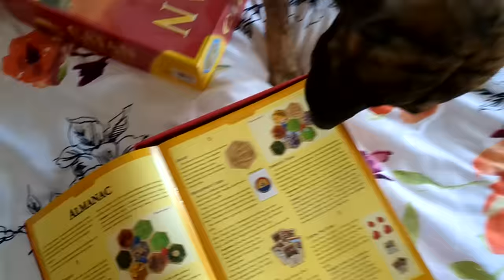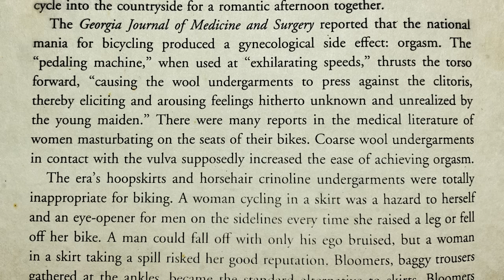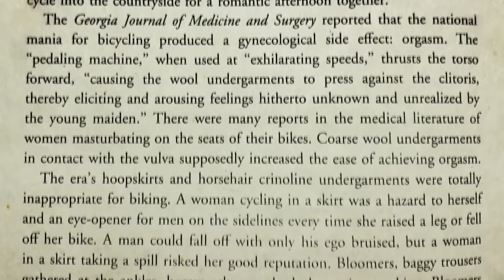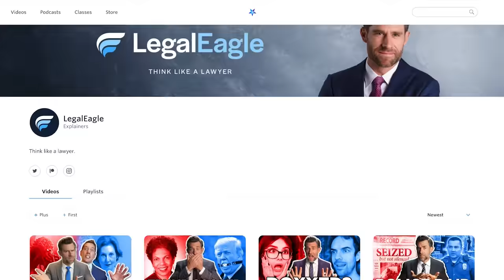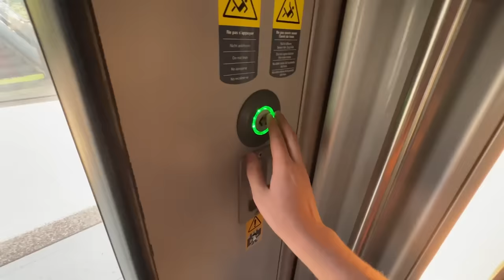Sex Association — Can I relate everything to sex?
I wanted a little challenge. Can I make a connection to sex from any random word or phrase? I asked the videographer to say a term without any preparation and I verbalized my train of thought without any scripting or time to really contemplate. It was exciting and taught me something about myself now. Whereas I used to connect everything to sex, I now seem to connect everything to Sexplanations. This is telling. What it suggests is that sex isn't my passion like it used to be. I'm passionate specifically about Sexplanations -- an accessible sex education resource that has a willing and engaged audience that makes the world a better place.

Chapters:
0:00 Intro
1:34 Broccoli
1:58 Paragliding
2:41 Settlers of Catan
3:20 Sex on the beach
3:55 Large hadron collider
5:15 Dog break!
5:32 Ladybug
6:28 Cardboard
6:41 Women’s rights
7:37 American football
8:13 YouTube play button
9:16 Incense
9:33 Outro
10:43 Bloopers